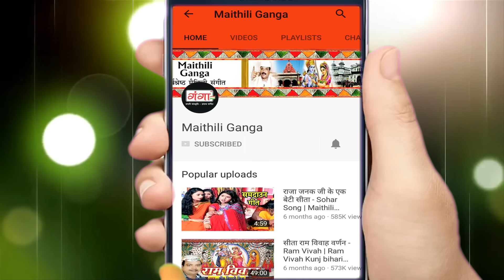मैथिली पारम्परिक छठ गीत - मैथिली TOP 10 छठी मैया गीत - छठ पूजा गीत - Maithili Chhath Puja Songs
Maithili Ganga presents -  मैथिली पारम्परिक छठ गीत - मैथिली TOP 10 छठी मैया गीत - छठ पूजा गीत - Maithili Chhath Puja Songs

for latest updates of new - मैथिली पारम्परिक छठ गीत - मैथिली TOP 10 छठी मैया गीत - छठ पूजा गीत - Maithili Chhath Puja Songs

Song–  Maithili TOP 10 Chhath Geet
Singer – Dilip Darbhagiya , Poonam Mishara , Kunj Bihari Mishara , Madhav Rai